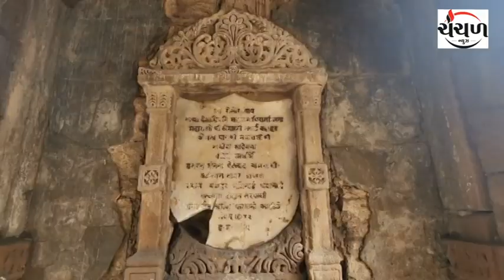માધાપરની ઐતીહાસીક વાવ અંગે માહીતી આપતા ઇતીહાસવિદ સંજય ઠાકર